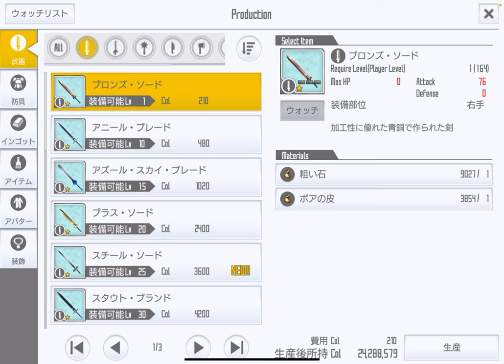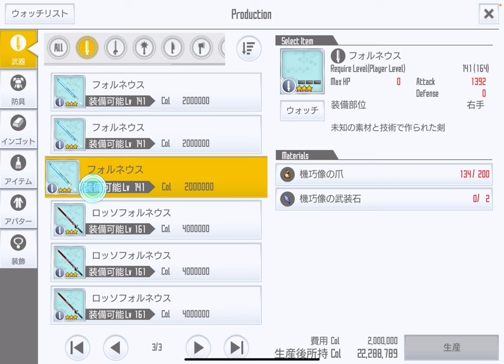【SAOIF】今から復帰した場合、どうすればフロントランナーに追いつけるかについて解説！！【復帰勢】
今回の内容
復帰するかどうか考えている方に、「今から復帰して追いつけるの？」と質問される
ことが多いので、それに答えました！

熟練度スキルについて(瓶の集め方動画あり)

m(_ _)m